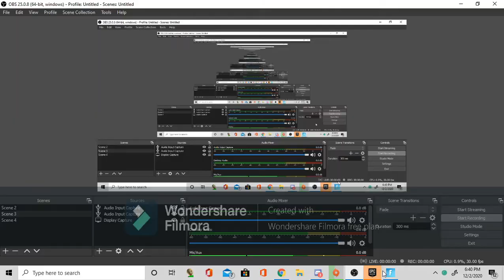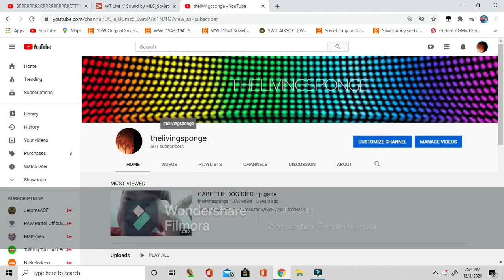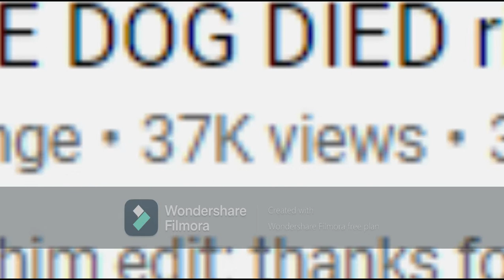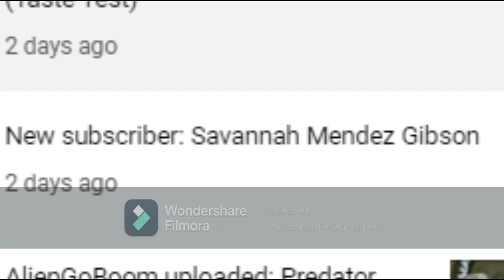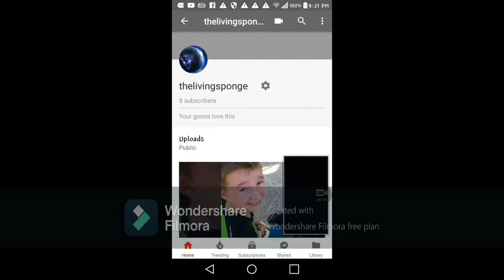fortnite season 5 review!(ft NxsTokyo) 500 SUB SPECIAL AT THE END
13:49 500 sub special
0:00 battle pass review